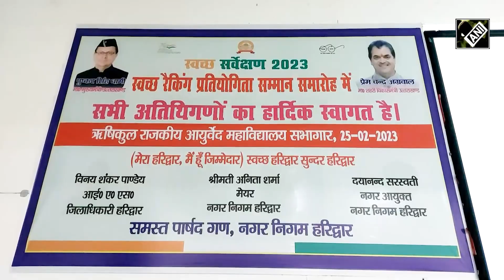Haridwar का स्वच्छता स्कोर गिरा, तो ऐसे की गई सबसे ज्यादा रन बनाने की कोशिश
साफ सफाई के मामले में तीर्थस्थली Haridwar की प्रदेश और राष्ट्रीय रैंकिंग स्वच्छ सर्वेक्षण 2022 में गिरी है. हरिद्वार नगर निगम पांचवें स्थान से खिसककर आठवें नंबर पर आ गया है. ऐसे में हरिद्वार शहर को साफ-सुथरा रखने के लिए एक अनूठी पहल की गई है. जहां संस्थानों की साफ-सफाई का ध्यान रखने वाले कर्मियों के बच्चों को टैब वितरित किए गए हैं. इस तरह लोगों में साफ-सफाई के लिए जागरुकता बढ़ेगी.